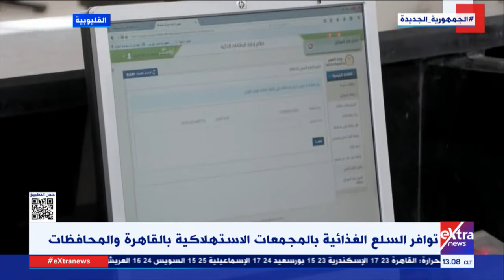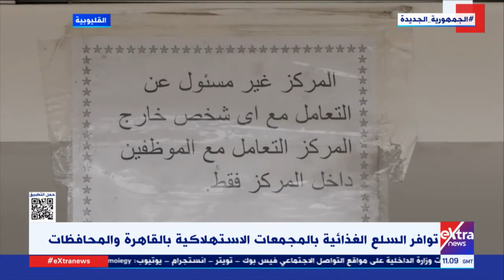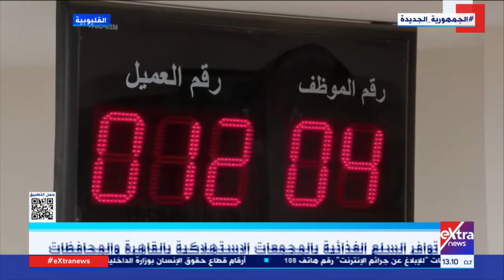أحمد عبد الرازق مراسل إكسترا نيوز يرصد الخدمات التي يقدمها مركز خدمة المواطنين بشبرا الخيمة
جولة المراسلين| أحمد عبد الرازق مراسل إكسترا نيوز يرصد الخدمات التي يقدمها مركز خدمة المواطنين بشبرا الخيمة

25 نوفمبر 2022